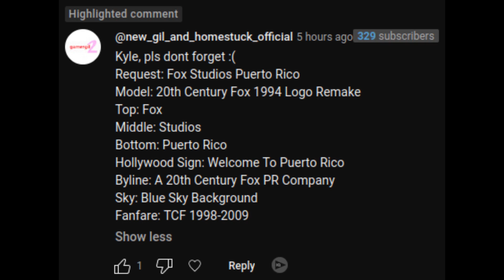[Request] Fox Studios Puerto Rico